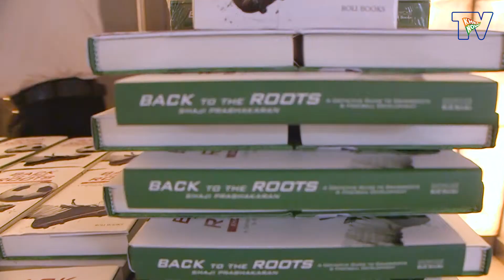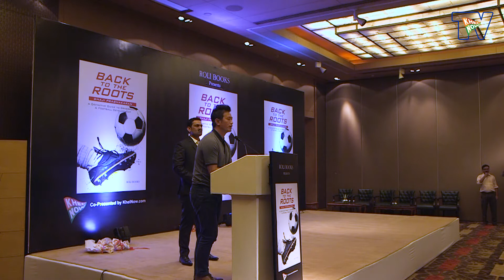Baichung Bhutia "55 teams playing in 2016 U-16 I-League"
Bhaichung Bhutia, former India captain, and AIFF president Praful Patel on Monday launched a new book titled 'Back To The Roots: A Definitive Guide To Grassroots & Football Development', written by Shaji Prabhakaran, FIFA's Regional Development Officer for South and Central Asia.

The book launch also saw the presence of stalwarts like IM Vijayan, Jo Paul Ancheri and Bruno Coutinho. Also gracing the occasion was All India Football Federation (AIFF) general secretary Kushal Das.